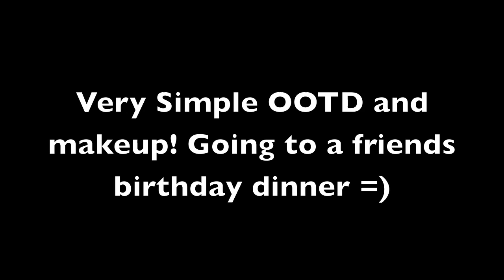Get Ready With Me: Very simple, cheap but chic ootd and simple makeup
OOPs TYPO IN THE VIDEO!! ITS "PALETTE" NOT PALLETE lol
Hair info: Virginglam.com Malaysian Curly
Purse is from Javboutique.com